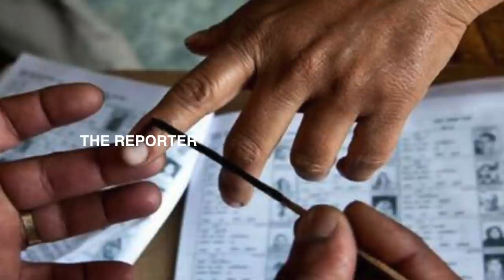ಪಂಜಾಬ್ ಕದನ..! ಯಾರಾಗಲಿದ್ದಾರೆ ಸಿಖ್ಖರ ಮುಂದಿನ ಕ್ಯಾಪ್ಟನ್..?